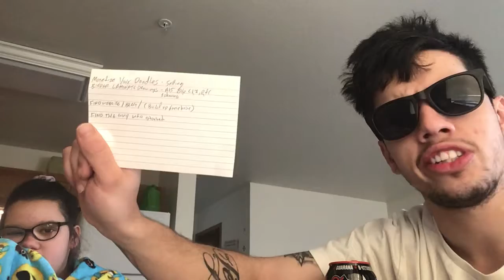Comment do it. 4-7-2020 I need to shave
Help me out here people
Yo Yo YO! Glad to be here to announce the Grand Opening of Cazeebo.

July 1st, 2020 was the scheduled day to open doors.
For NOW to Celebrate we are offering Lots of Deals.

WE are based In America as always EXPRESS shipping optional.

Need to stop scrolling or thinking about the Covid. Come take your mind off the troubles and